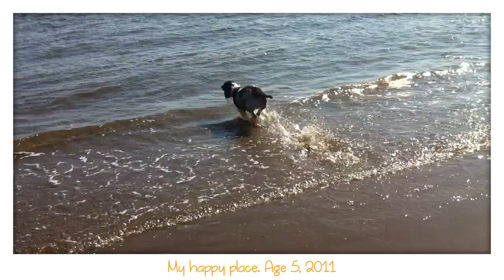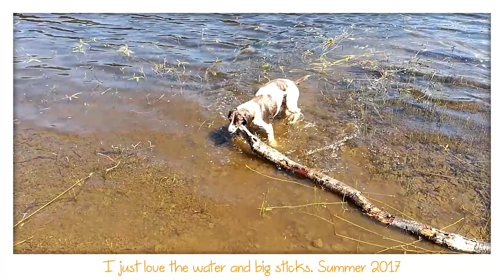Together in Electric Dreams Cover in Memory of Murphy Koervers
Our beloved dog, Murphy crossed over on the 8th of June 2023 aged 16. This is dedicated to him.

Vocals sung by Amy Faith Morley
All guitars played by Barry Koervers
Arrangement by John Curran